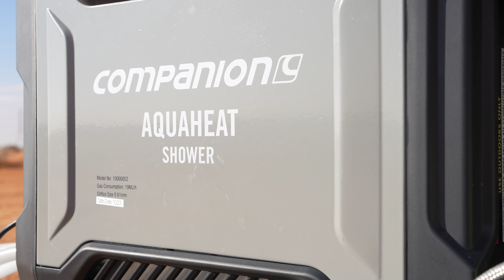سخان الماء الأسترالي للرحلات Companion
تجربة سخان الماء والدفاية الأسترالي للرحلات
تجربتنا في شمال السعودية وأجواء الثلج
الدفاية مناسبة جدا للخيام الصغيرة مثل الخيام فوق السيارات من نوع خيام أليوكاب
أما سخان الماء ناجح من الدرجة الأولى عملي جدا وبالذات سهل التنقل
أخوكم سلطان بن الشيخ مجرن
انستقرام